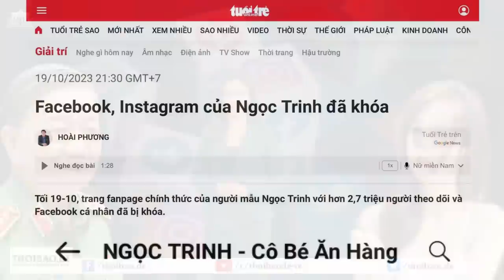Chân dài Ngọc Trịnh bị Công an “rinh” vào khám. Khối đại gia xanh mặt?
Nhiều ý kiến cho rằng, chân dài nội y này, hiện nay dù có khoe nội y cũng không tạo được tiếng vang nữa. Bởi cộng đồng mạng cũng đã no nê hình ảnh xuyên thấu khoe nội y của cô. Nên việc tập mô tô và biểu diễn cũng là một cách làm mới, và thực sự là cô đã tạo được hiệu ứng mạnh, mặc dù có ý kiến phê phán, nhưng nhiều hơn vẫn là khen ngợi.